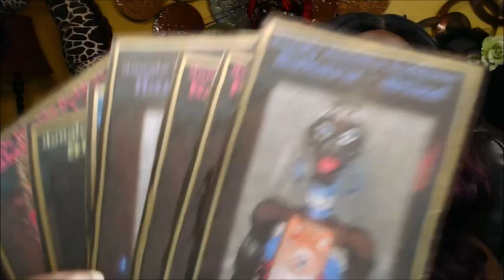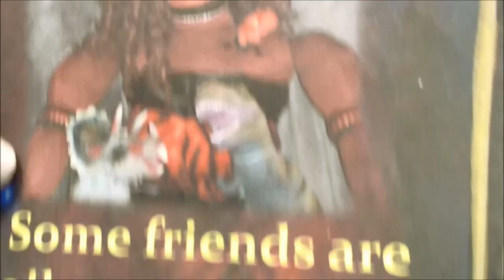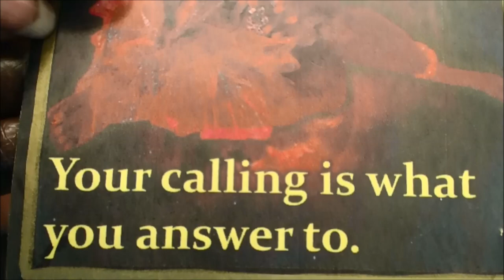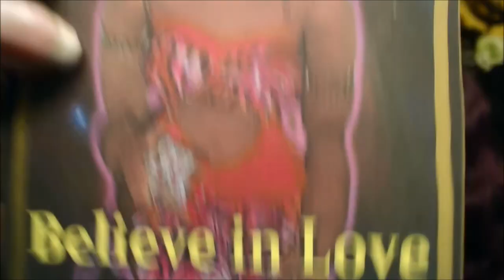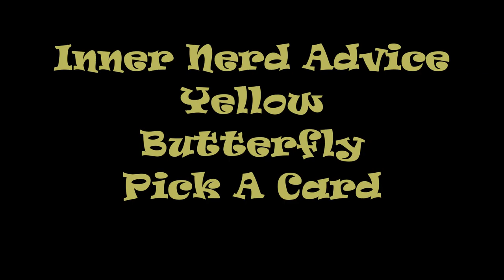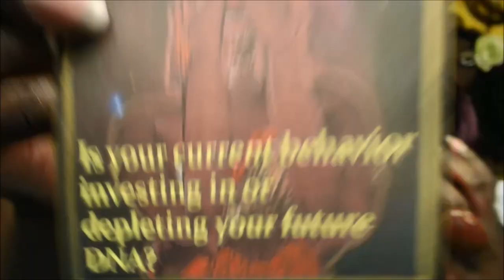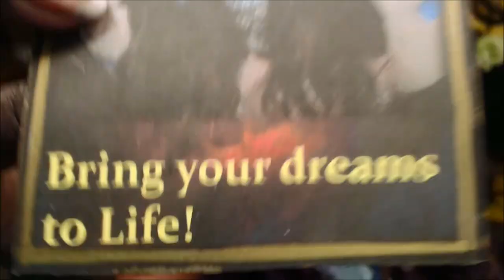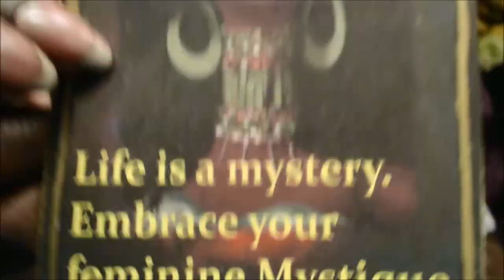Inner Nerd Lesson - Pick A Card - Jungle Beauty Goddesses Tarot | Star Alien Gemstone Reading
0:00 Introduction
3:33 ~ Hot Pink Butterfly
11:36 ~ Lavender Butterfly
19:13 ~ Yellow Butterfly
27:59 ~ Orange Butterfly

Hello Dollings,